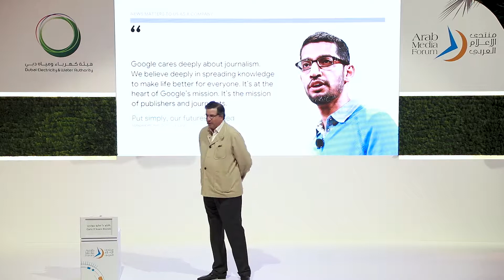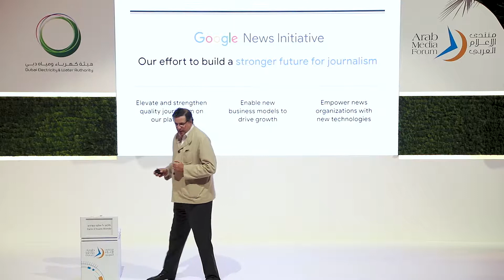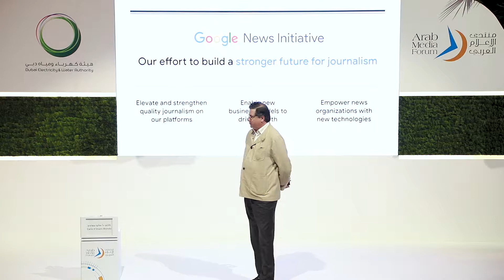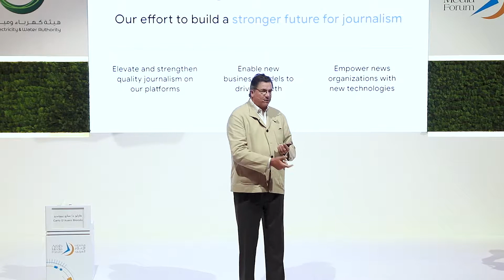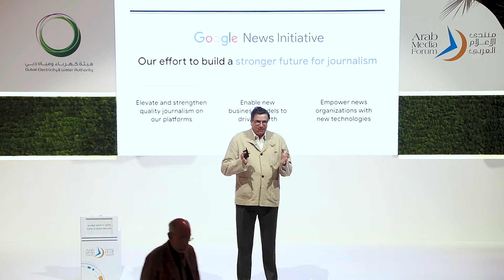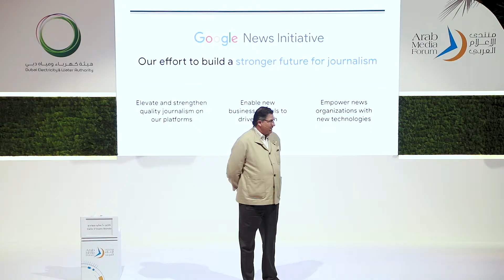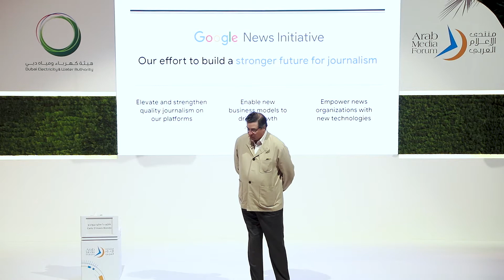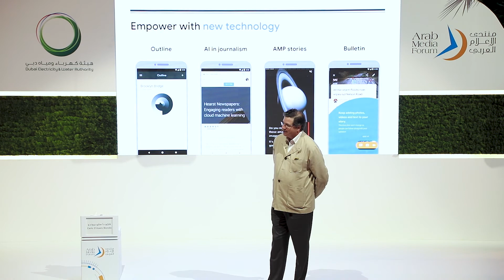"Digital Media Trends" with Carlo Biondo